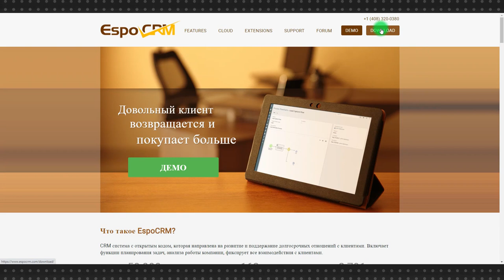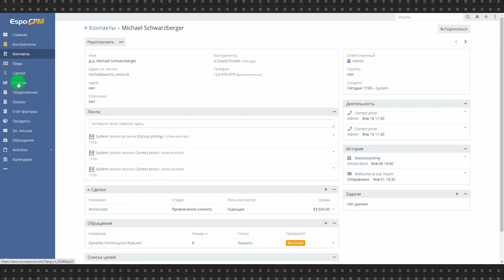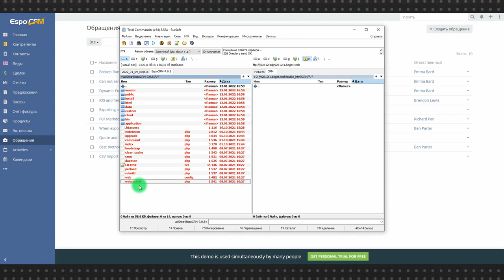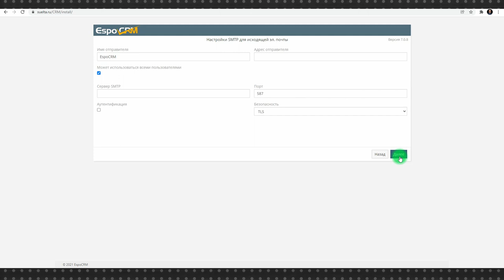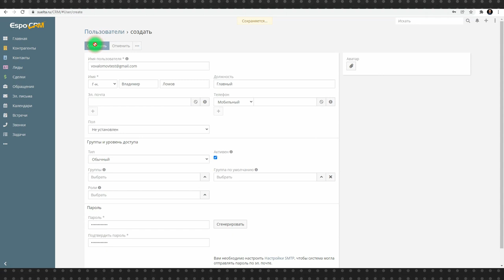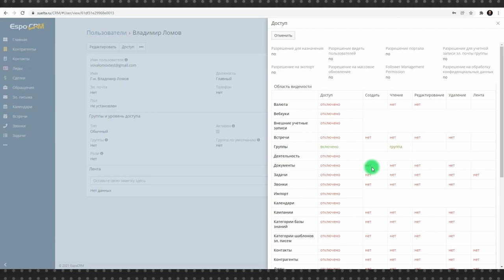EspoCRM: бесплатная CRM. Как установить на свой сервер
CRM (система взаимоотношения с клиентами) вещь очень полезная, но у большинства CRM есть один недостаток – они всегда платные. EspoCRM этим недостатком не обладает.

EspoCRM это набор скриптов с открытым исходным кодом, такой же, по сути, как WordPress или MediaWiki, который вы можете установить на собственный сервер и пользоваться CRM-системой абсолютно бесплатно, имея полный контроль надо самой системой и над всем ее данными.

0:22 Скачать и разархивировать EspoCRM
0:54 Обзор  EspoCRM
1:32 Залить дистрибутив на сервер
2:16 Установка  EspoCRM
2:32 Создать базу данных MySOL на сервере
3:12 Продолжение установки
4:42 Добавить нового пользователя  EspoCRM